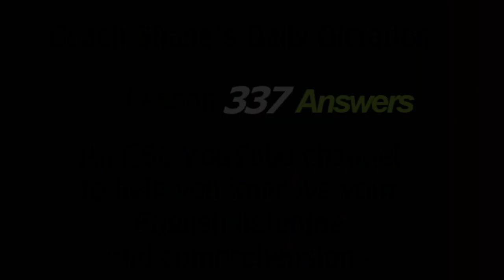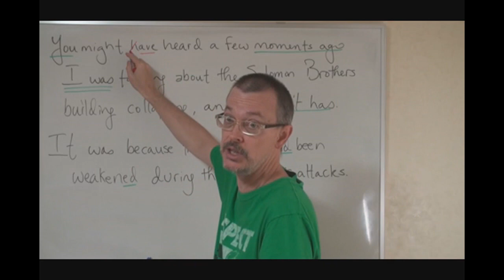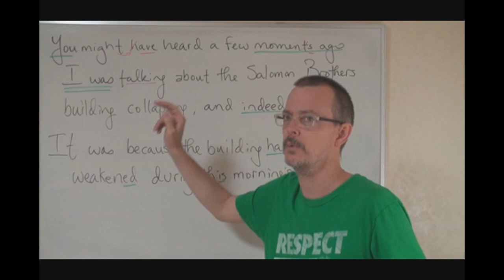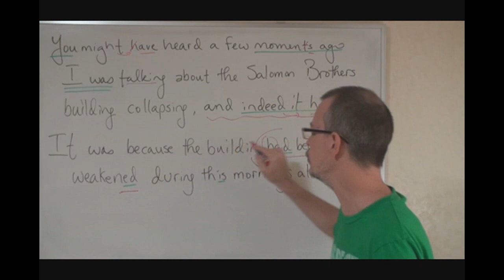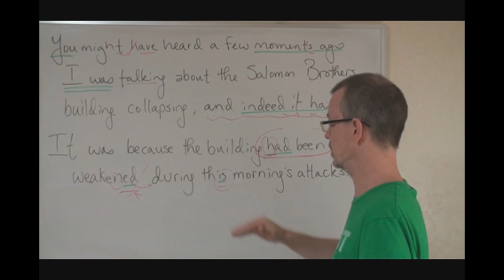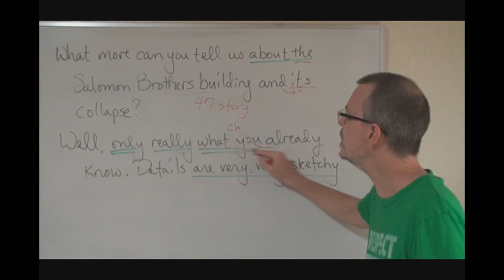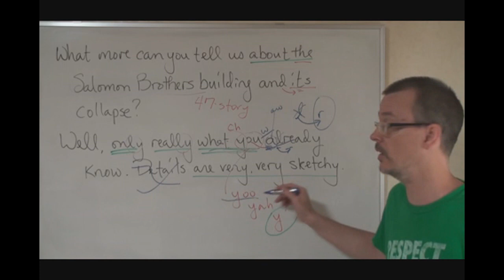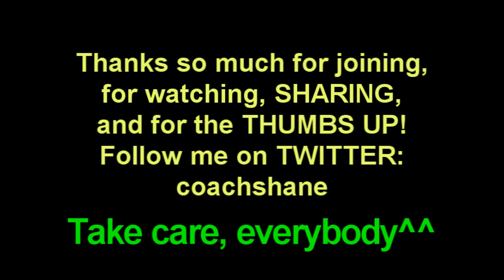Answers DD 337